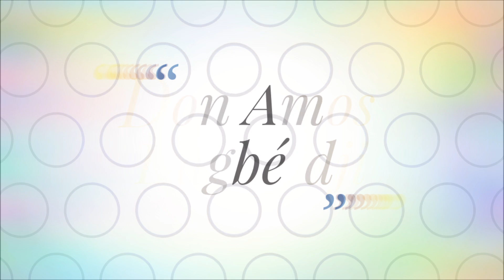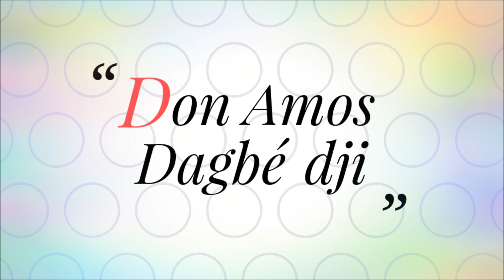Dagbé_dji_djan_nan_fo_do